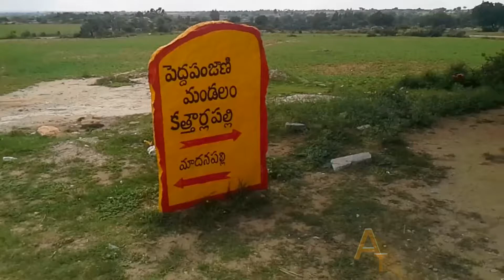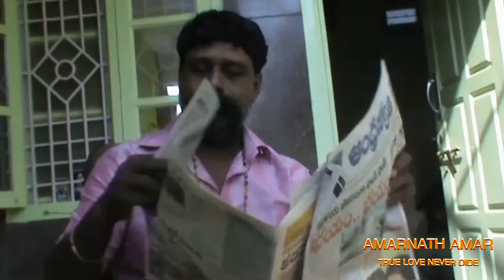TRUE LOVE NEVER DIED short film